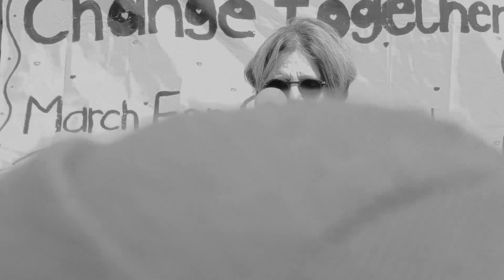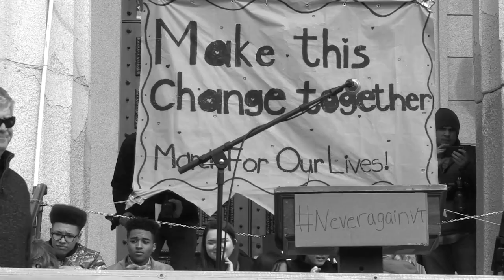Vermont State House Special Event - March for Our Lives 3/24/18